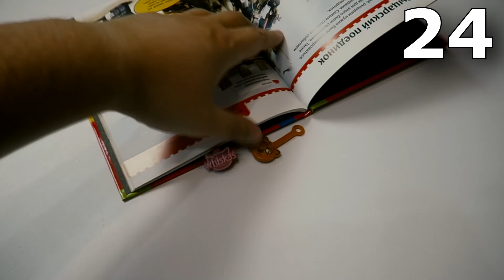50 способов применения СКРЕПЫШИ 2! АХ ВОТ ЗАЧЕМ ОНИ НУЖНЫ?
Зачем нужны скрепыши? Для чего они нужны? Что зачем и почему я Вам расскажу про скрепыши 2 всё в магазине магнит. 50 способов применения для скрепыши 2 акция